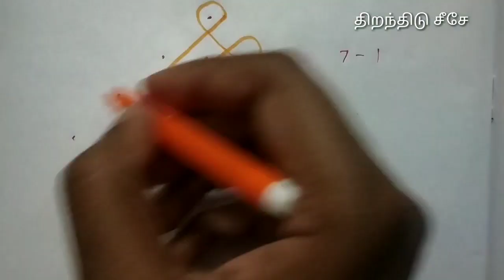7X1Easy Kambi kolam | Easy Rangoli designs